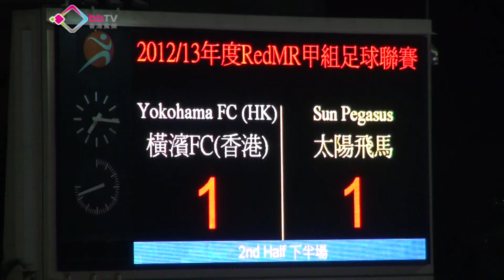港甲第十二周 橫濱1：1飛馬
本地甲組足球聯賽橫濱FC（香港）主場被太陽飛馬逼和一比一。